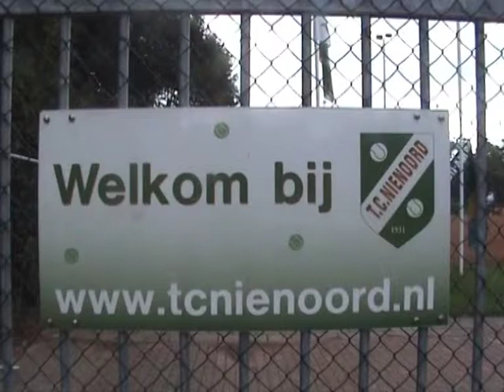Clinic G-tennis TC Nienoord 16-08-2014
De allereerste activiteit om te komen tot een G-tennis afdeling binnen TC Nienoord te Leek.

(DVD PAL MP4)